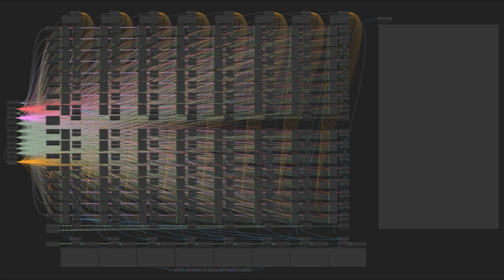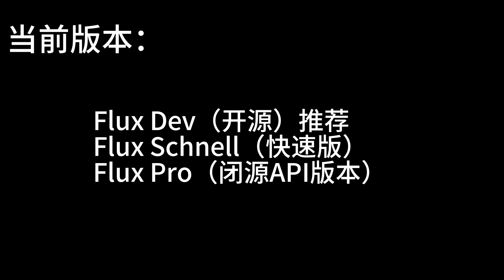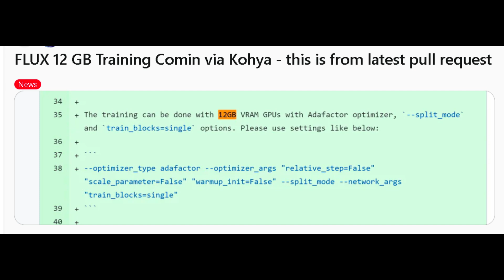三分钟了解 FLUX 大模型 - FLUX Pro -FLUX DEV -FLUX Schnell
FLUX PRO API 接口申请

FLUX PRO 在线生成图片

DEV

schnell